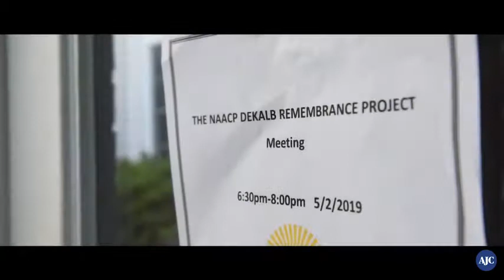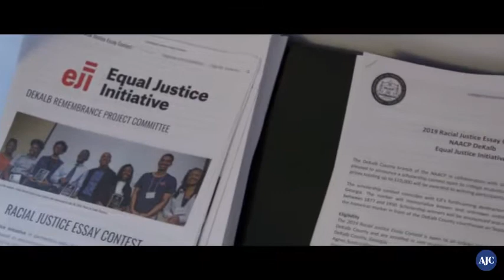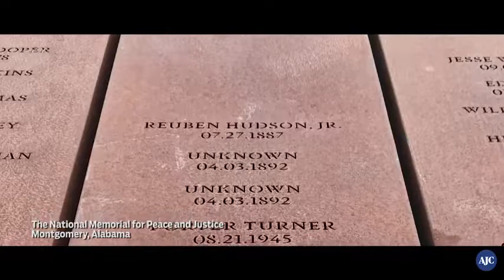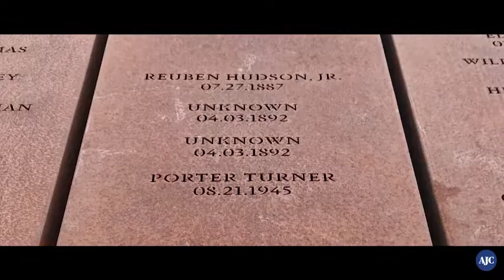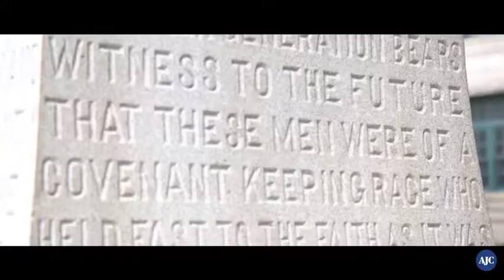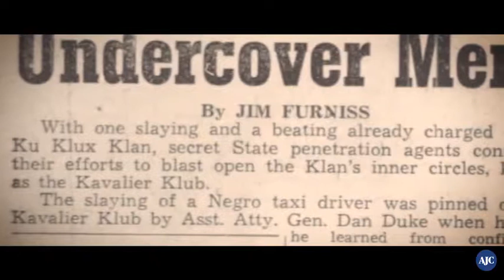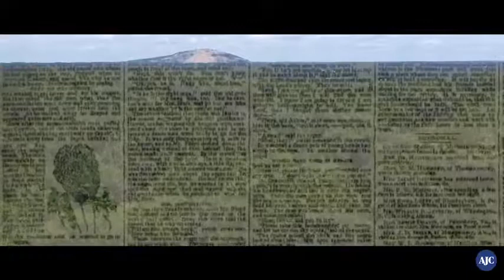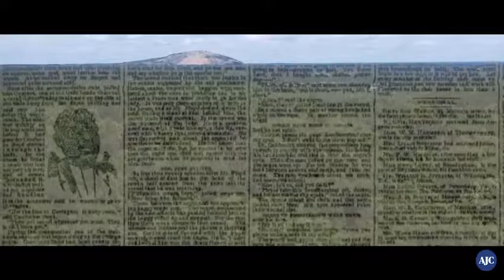Hidden History: Effort in DeKalb County seeks to honor black victims of lynching - Excerpts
This is an overview of an excellent video produced by Tia Mitchell for the Atlanta Journal-Constitution that outlines the hanging of African American men in Dekalb County.  To see the full version go to

Look for more information coming soon about the NAACP Dekalb Remembrance Project so that we never forget our loved ones that came before us.